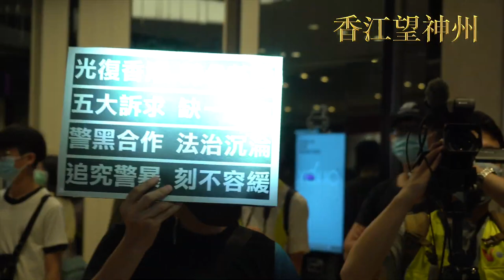元朗Yoho721一週年 許智峯質疑警禁錮大批記者 被以阻差辦工拘捕（高清實錄回顧）